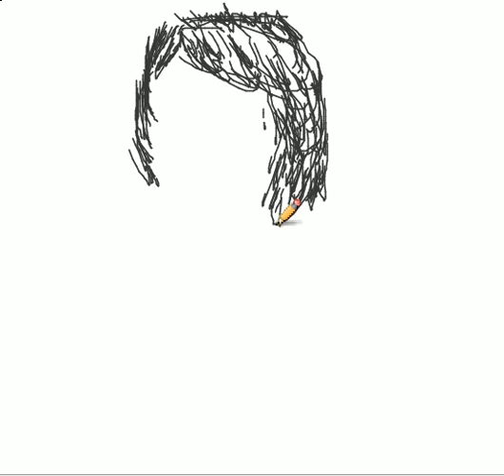sketch of young boy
Here I have many short sketches and videos. I am a sketcher. I can sketch up human
       Model and animal models easily. I have uploaded the sketches. You can find here.
       These are very easy to understand. You will want to learn about sketches. see my
       videos. This is an advantage for you.